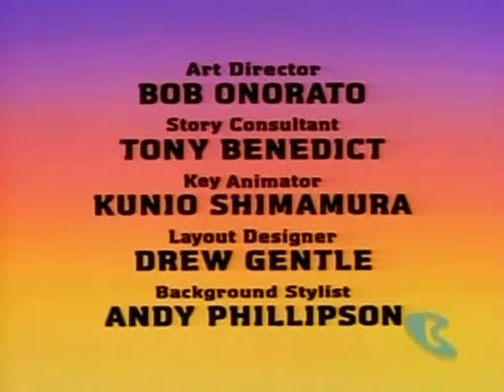What A Cartoon!: Hard Luck Duck Intro